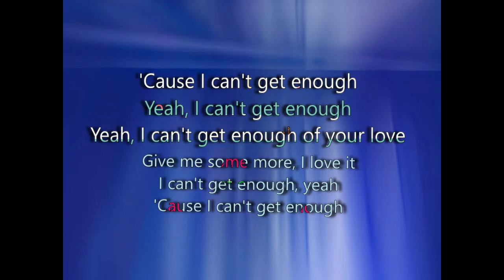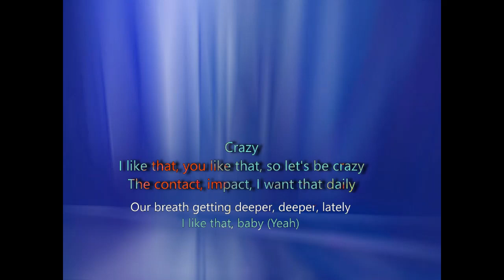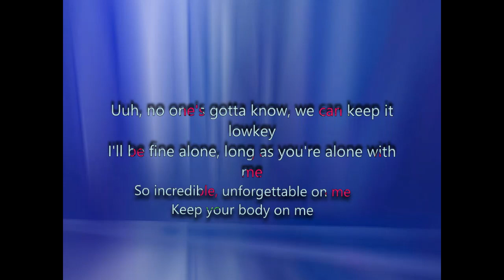(LYRICS+ENGLISH TRANSLATION)_benny blanco, Tainy, Selena Gomez, J Balvin - I CAN'T GET ENOUGH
Songwriters: Benjamin Joseph Levin / Marco Efraín Masis / Selena Gomez / José Álvaro Osorio Balvin